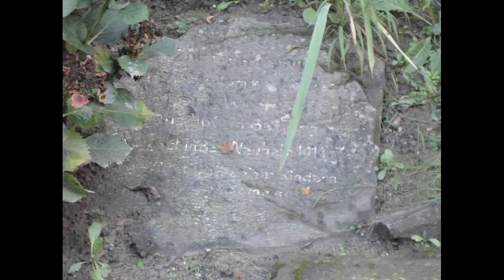Kurpark Bad Nauheim und Elvis Presley Gedenkstätte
Ein Spaziergang durch das Kurviertel Bad Nauheim